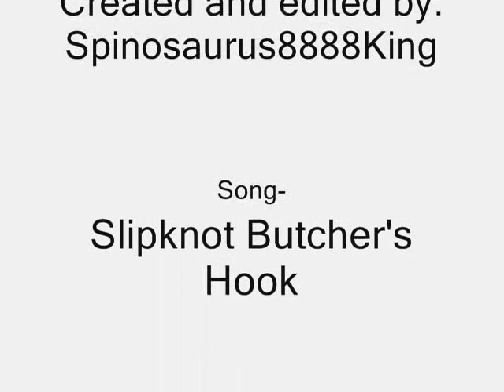Tyrannosaurus - Butcher's Hook.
This is my music video to Tyrannosaurus. One of most powerfull Dinosaurs. I love this Dinosaur.